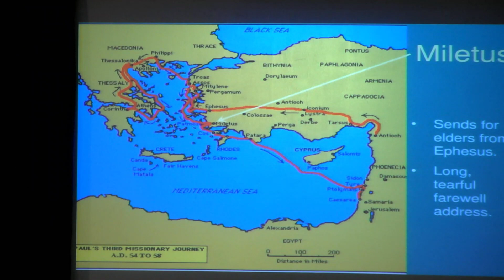"A Touching Farewell"